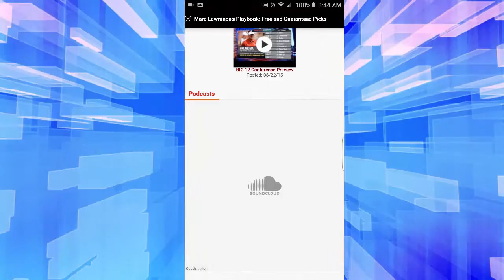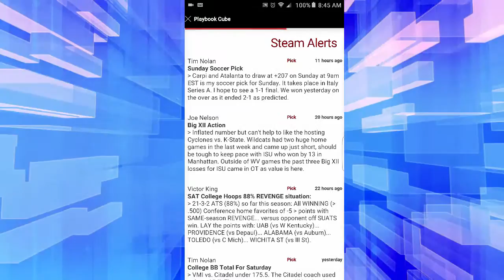app flythrough no audio